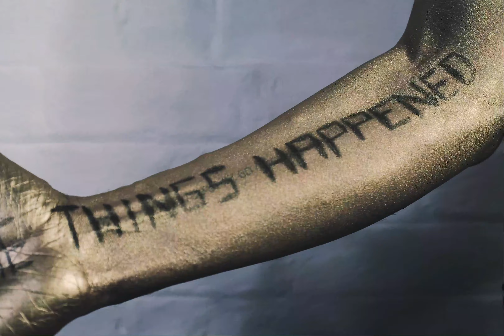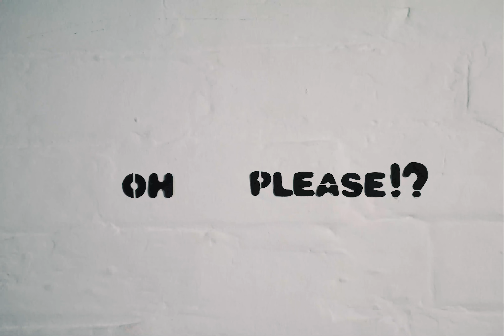Zero Alpha - Save Yourself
Some things happened. And now something has happened;

A shiny gold tune from Zero Alpha has happened. It's called "Save Yourself".

But things never just happen;... can you imagine how you would feel if someone told you that you
were "chosen"?... that you were special?

Wouldn't you just want to hold them close to your heart and to whisper: "no-one else ever sees what you see"?

Lyrics

Some things happened
And now something has happened
But things never just happen

Is it time to believe?
It seems; no-one else ever sees what you see
Can you see “it” and me?
Oh please?!
Save yourself for a dream you’ll achieve

I squished a wandering anguish